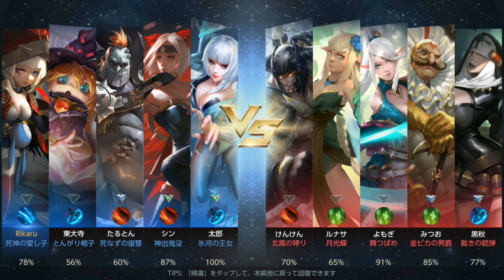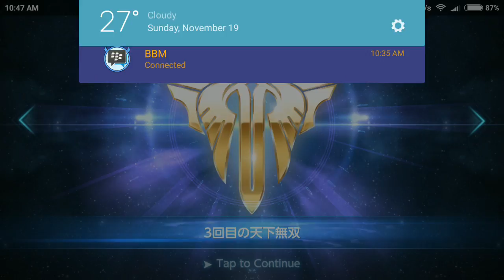MAX SETTING | THE BEST GRAPHIC MOBILE MOBA ALL OF TIME " WAR SONG " ウォーソング Gameplay 3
Bussines here add and follow!!

War Song（ウォーソング）
Developer： Sixjoy Limited

Proc min Quad core++
Status :  ( Game closed now ) beta test end